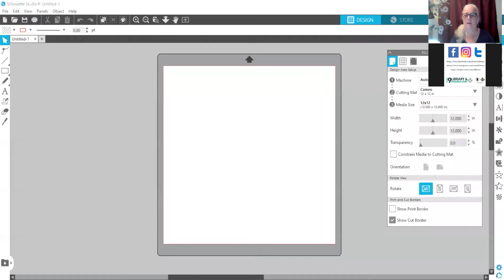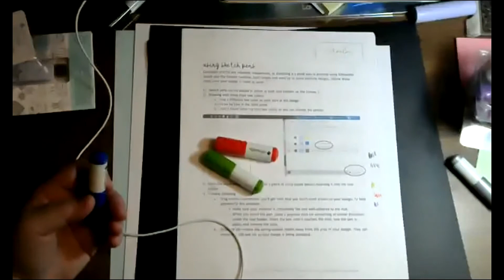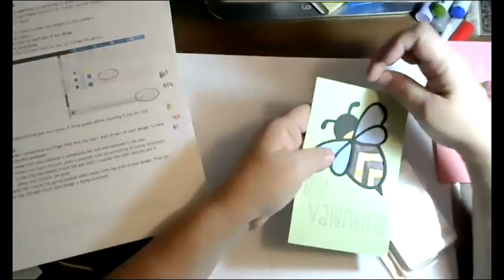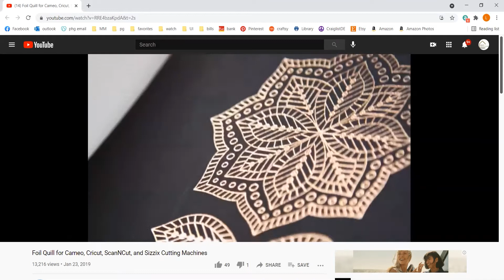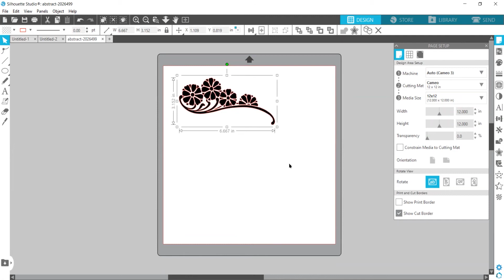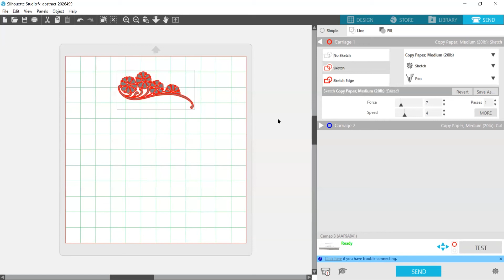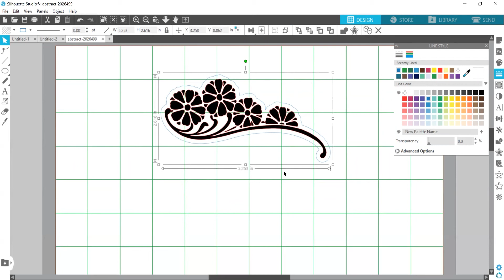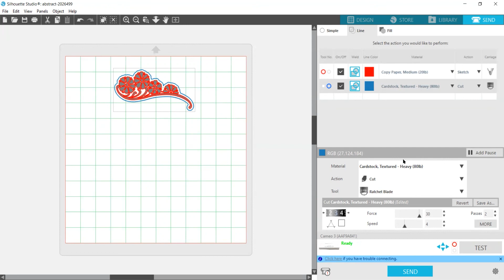Drawing Fonts and Designs Part 2: Sketch and Foil Quill Pens (Zoom Class)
There's more to the Silhouette Cameo than cutting! In this class we will get creative with Silhouette Sketch pens, learn how to use other pens and pencils with the machine and get glimmery with Foil Quill Pens. Note the class builds on the skills taught in May's class, Single Line Fonts and Sketch Designs.

0:00 Getting Started
4:06 Sketch Pens
22:08 Silhouette Pen Holder
29:14 Foil Quill Pens